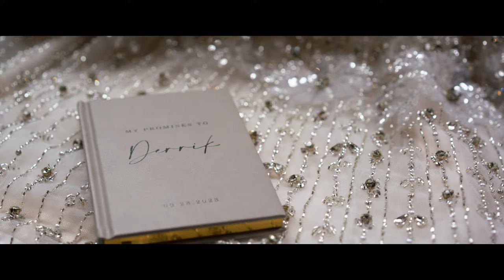Ireland Destination Wedding Castle Leslie Estate - Intimate Romantic Feature Film Vegas Videographer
Welcome to the breathtaking Castle Leslie Estate in Ireland, where romance and history blend seamlessly to create the perfect setting for an unforgettable destination wedding. Join us as we capture the intimate and magical moments of Carley and Derrik's special day.

About the Venue:

Castle Leslie Estate, located in the heart of Ireland, is renowned for its enchanting ambiance and stunning architecture. With its rich history and picturesque landscapes, this venue offers a fairy tale setting for couples seeking a romantic and intimate wedding experience.

The Couple:

Meet Carley and Derrik, a lovely couple from Las Vegas whose love story brought them all the way to Ireland for their dream wedding. From the moment they arrived, their joy and love for each other were palpable, making every moment we captured truly special.

Our Approach:

As Vegas-based videographers, we specialize in capturing the essence of destination weddings. Our goal is to document every heartfelt moment, ensuring that the beauty and emotions of the day are preserved forever. With a blend of cinematic storytelling and candid footage, we aim to create a timeless keepsake for the couple and their families featuring a blend of modern vintage vibes.

Photography and Videography available in both film and digital.

Vendors and Features:

- Event Planning: Byanca's Events
- Cake Design: NI Cake Designs
- Production: Epik Design - Events and Productions
- Bridal Gown: Silhouette Bridal
- Photographer and Videographer: Jessica and Corey Combs of The Combs Creative

Designer Wedding Gown, Custom Suit, Gucci, Prada, Jimmy Choo, Florals, Elegant, luxurious white and green lush florals, Decor, Candles, classic car, horse, Ceremony, Cord tying, mariachi band, live singers

What to Expect in This Video:

- The enchanting grounds and interiors of Castle Leslie Estate
- Emotional and heartwarming moments between Carley and Derrik and their guests
- Stunning shots of the Irish countryside
- A romantic and intimate ceremony
- Joyful celebrations and unforgettable memories

Our Services:

We offer a range of videography services for weddings and special events, including destination weddings. Whether you’re planning a grand celebration or an intimate gathering, our team is dedicated to capturing the unique essence of your special day.